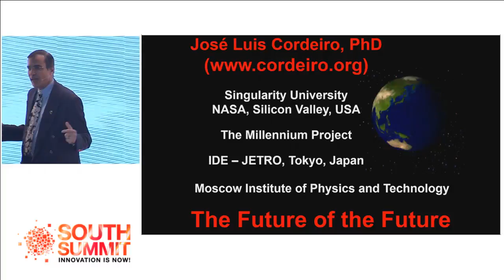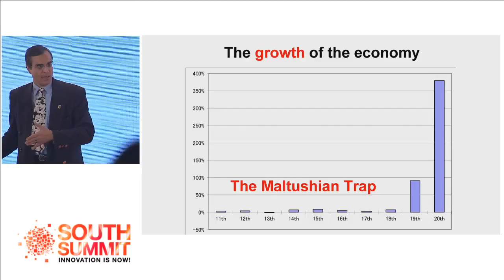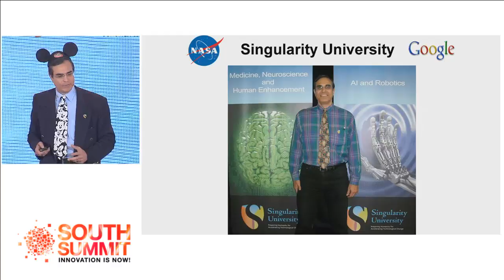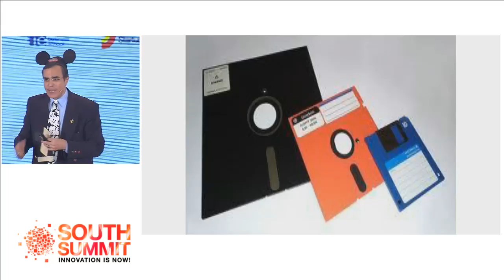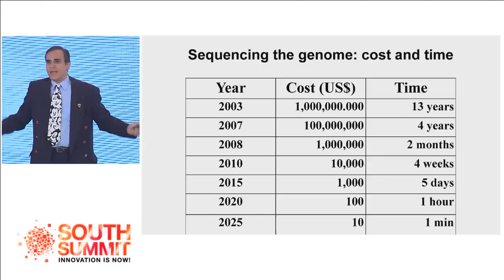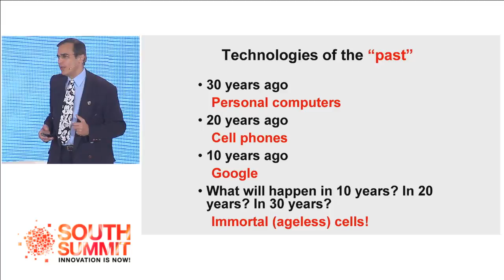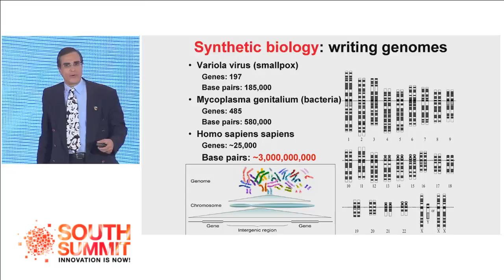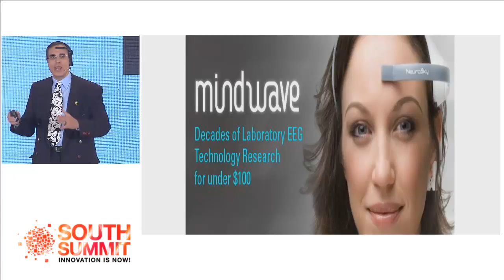South Summit 2016 - José Luis Cordeiro - The birth of the abundance economy